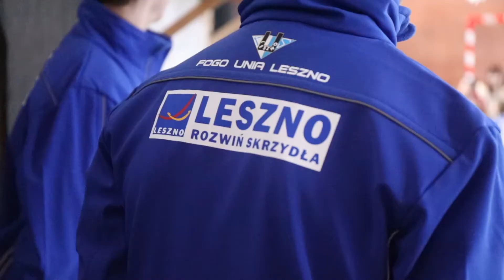"Wsiądź na motor - zostań Bykiem"